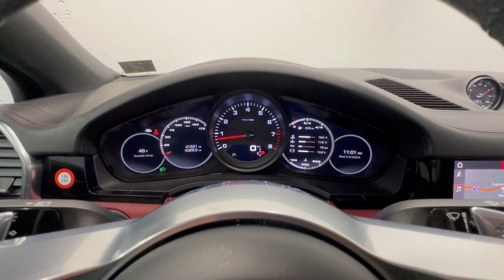2021 Porsche Cayenne Allentown, Coopersburg, Macungie, Easton, Nazereth PA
Pre-Owned 2021 Porsche Cayenne  available at Porsche Lehigh Valley located in 3401 Lehigh St, Allentown, PA, 18103. Servicing the Allentown, Coopersburg, Macungie, Easton, Nazereth area.

Take a moment to check out the  2021  Porsche Cayenne.  Enter the world of this exceptionally built Cayenne, and connect with your passion for driving. This spacious SUV offers the power, supple agility, and intuitive feel of a sports car as well as the all-weather capability and adventurous spirit of an intrepid off-road expert.  Infuse your adventures with high-performance in this thrilling Cayenne. Come in for a fun and easy test drive. Our team will make it the best part of your day.